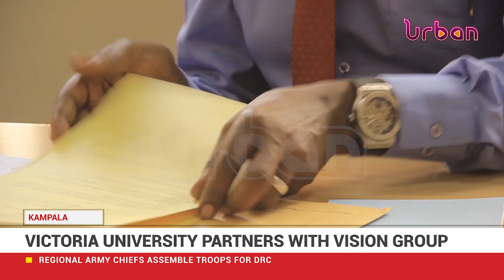Victoria university partners with Vision Group